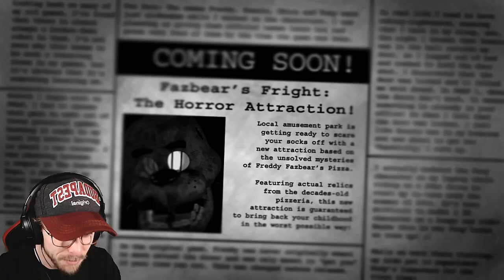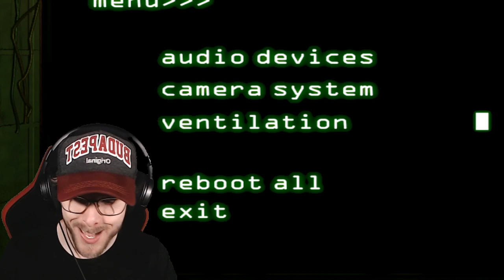ROUND 2 WITH SPRINGTRAP! | FIVE NIGHTS AT FREDDY'S 3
We're back with some more FNAF 3 and SpringTrap is still just as creepy as the first time I played it XD SMASH the like button 1k times for more! Enjoy :)

-VaporTheGamer

This channel and all of its videos are not “directed to children” within the meaning of Title 16 C.F.R. § 312.2 and are not intended for children under 13 years of age. (VaporTheGamer) and its owner(s), agents, representatives, and employees (hereinafter, “CHANNEL”) do not collect any information from children under 13 years of age and expressly deny permission to any third party seeking to collect information from children under 13 years of age on behalf of CHANNEL.